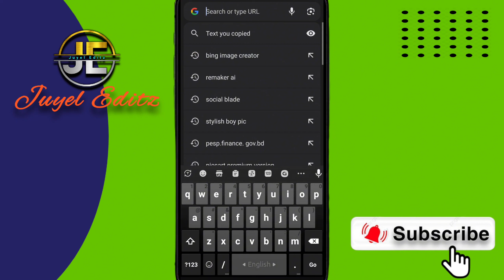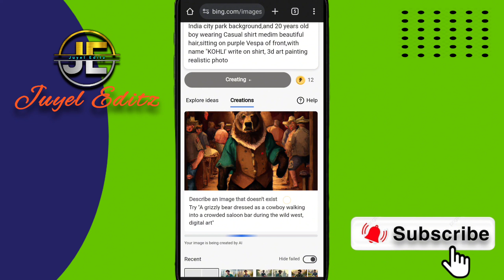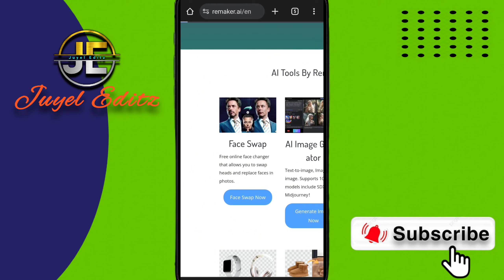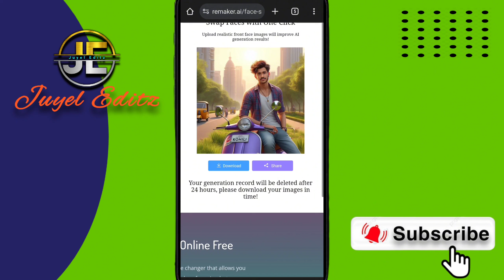Bangla Ai Site | নিজের ফেস দিয়ে - Social Media 3D Photo | viral ai photo editing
➡Channel Is Technology Related Channel. We Upload Regular Tech Videos In This Channel In Bangla

➡ Profasonal Video Editing
➡ Editing & Design
➡ Capcut Tutorial

➡ VIDEO OWNER : Juyel Das
➡ (Related Keyword)
Bangla Ai Site
Isahak Edits
Microsoft bing image creator
Social Media 3D Photo
ai diye photo editing
ai photo editing
ai ফটো এডিটিং
bangla ai prompt
bangla tutorial
bing image creator bangla tutorial
how to create viral photo using ai
how to make facebook Instagram 3d photo using ai
trending 3d ai photo editing